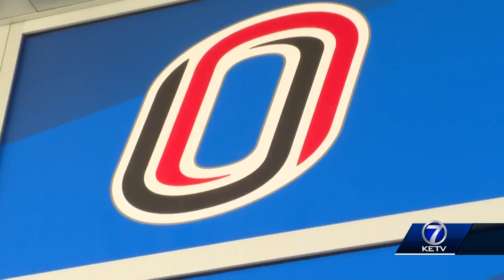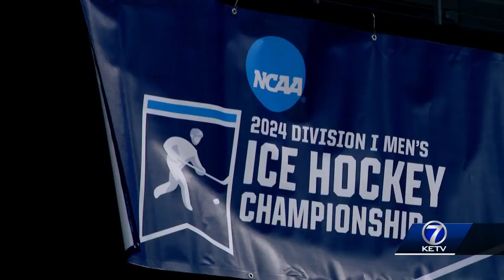Omaha hockey ready to take on Minnesota, confident they can compete with anyone in the country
The road to the Frozen Four starts on Thursday, and despite the level of competition and high stakes that comes with playing in the NCAA Tournament, the Mavs have confidence that they can compete with anyone in the country.